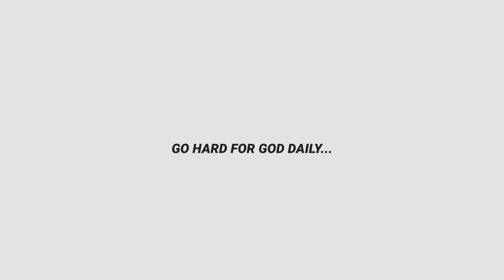Dream and vision of Trump & Biden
Dream and vision of Biden and Trump. What does this mean for the U.S.?

Biden Vision date - November 10, 2020
Trump Dream date - January 19, 2021